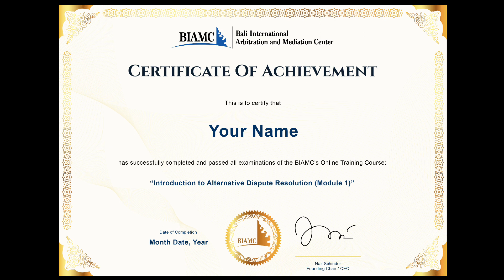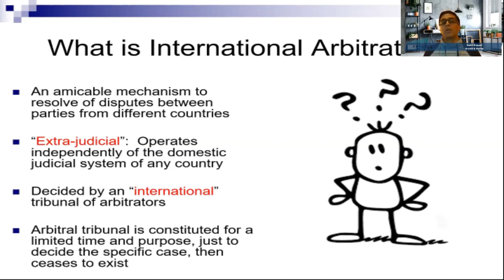What is International Arbitration and Why Choose It?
Take the course today. Get your Certificate of Achievement. Boost your career!

To access more online courses, be a member today and experience the benefits 1 affordable membership can bring to you.